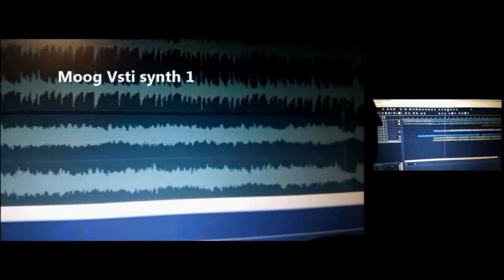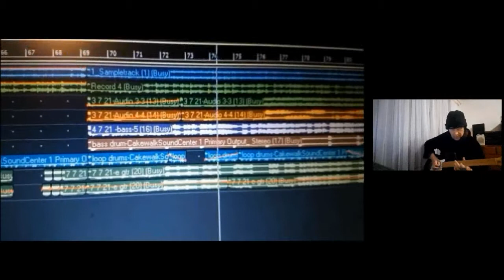Blue Leaf Green putting together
Footage of making the tune Blue Leaf Green. Find the finished tune on the Tim Oestmann YouTube Channel